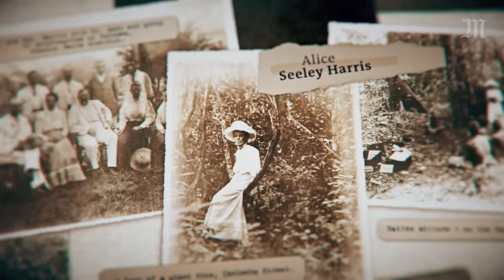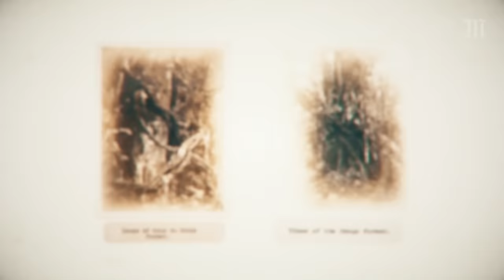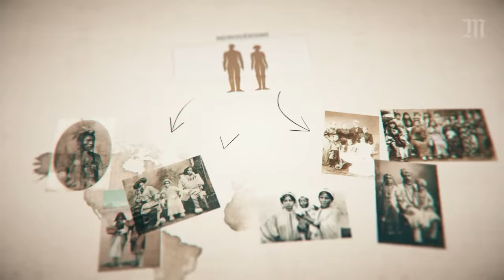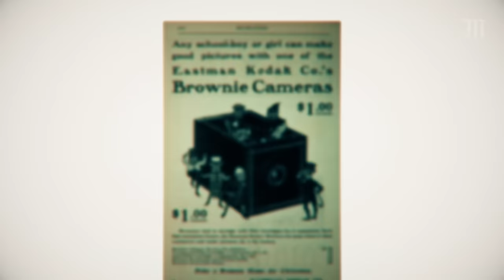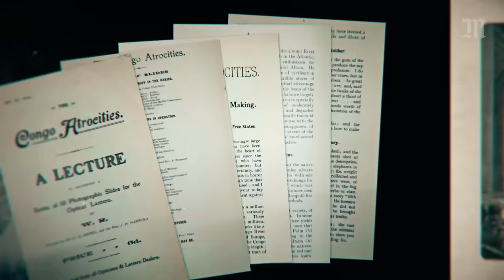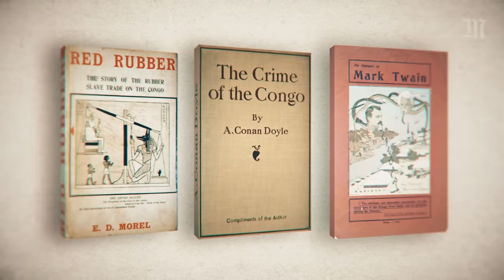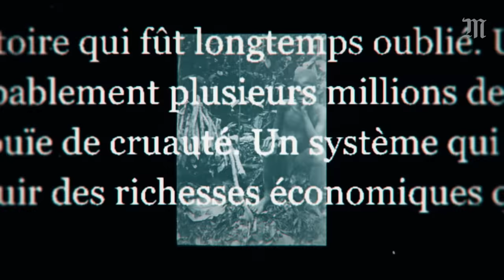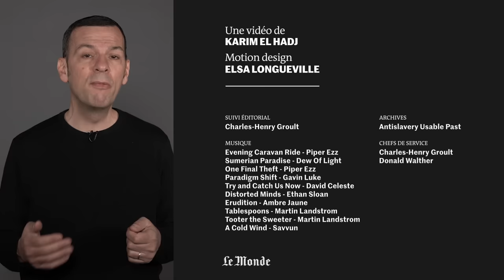Comment les mains coupées du Congo ont secoué l’Europe coloniale - Flashback 2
A la fin du XIXe siècle, au Congo, l’industrie florissante du caoutchouc devient synonyme de mains coupées. A l’époque des empires et de la colonisation, ce territoire d'Afrique est une propriété privée du roi des Belges, Léopold II, qui exploite les ressources en latex des forêts de la région. De nombreux Congolais sont alors forcés de collecter cette ressource sous la surveillance de la Force publique, une milice qui veille aux intérêts du roi et terrorise une partie des populations. La milice maltraite, viole, tue et coupe des mains.

Des Européens réagissent et tentent de mettre en lumière la responsabilité de Léopold II. Parmi eux, des écrivains comme Arthur Conan Doyle ou Mark Twain, le journaliste Edmund Morel, mais aussi des missionnaires moins connus. Comme les missionnaires britanniques Alice Seeley Harris et son mari. Pour témoigner des souffrances et mutilations endurées par les Congolais, Alice Seeley Harris fait des séries de photos sur place. Elle prend notamment des clichés de personnes mutilées ; il leur manque une main, deux mains, ou un pied. Ces photos diffusées en Europe secouent l’opinion et auront d’importantes répercussions politiques.

Flashback​, c'est la nouvelle série vidéo du Monde sur YouTube, pour raconter ces histoires extraordinaires qui se cachent derrière les photos qui ont changé le monde.

Les Fantômes du roi Léopold. La terreur coloniale dans l’Etat du Congo, 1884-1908, d’Adam Hochschild (éditions Tallandier)

Il pleut des mains sur le Congo, de Marc Wiltz (éditions Magellan & Cie)

Combattre, punir, photographier. Empires coloniaux, 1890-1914, de Daniel Foliard (éditions La Découverte)

Au cœur des ténèbres (« Heart of Darkness »), de Joseph Conrad, traduit de l’anglais par Jean Deurbergue, « L’Imaginaire » (n° 650), Gallimard